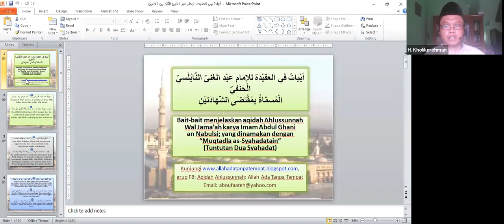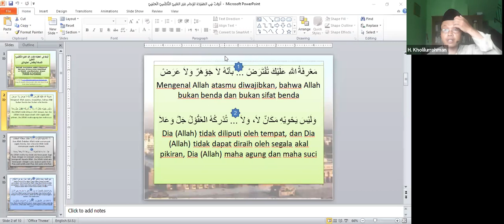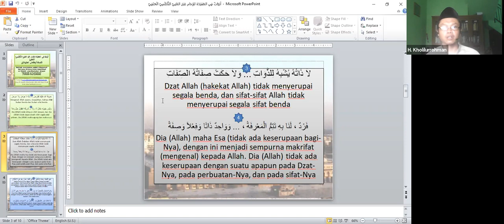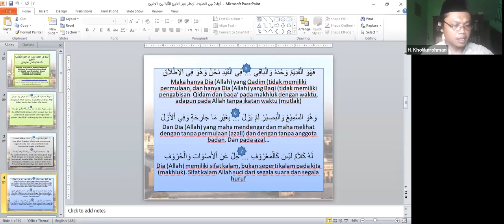Bagian 10 || Bedah Buku Allah Ada Tanpa Tempat (Ustadz Dr. Kh. Kholilurrahman, MA)